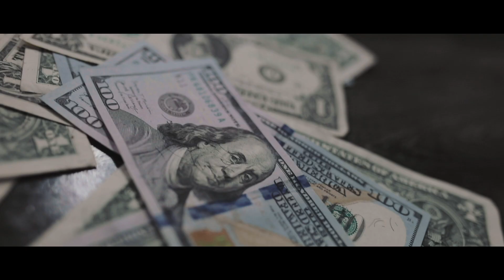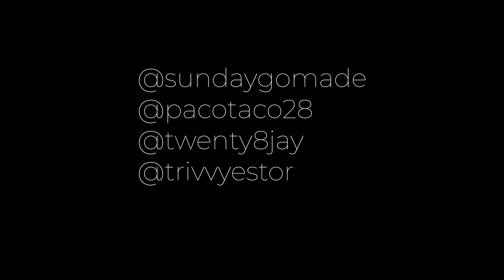28Jay - Demon ft. Trivvy Estor (Official Music Video) | Directed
@hstraps ON ALL PLATFORMS